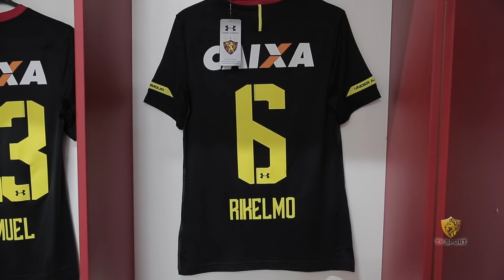Bastidores de Sport 3x0 Petrolina, pelo Pernambucano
Dinâmico e imponente dentro de campo, o Sport venceu o Petrolina, por 3x0, na Ilha do Retiro, pela 5ª rodada do Campeonato Pernambucano 2019.